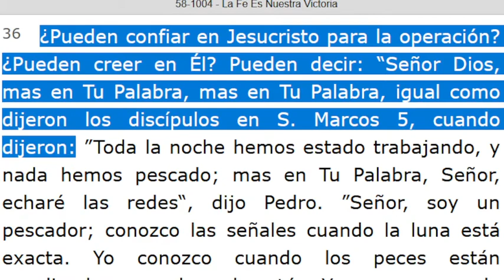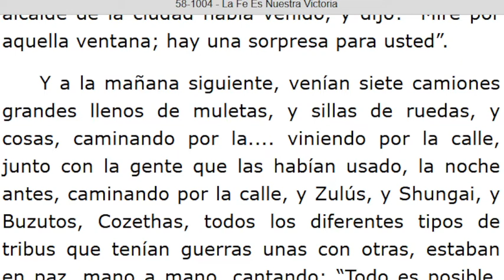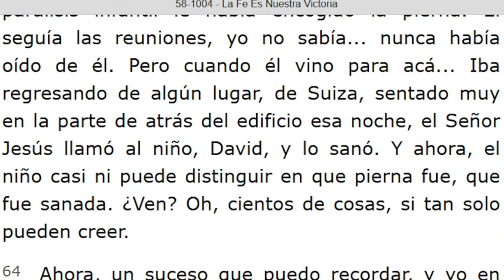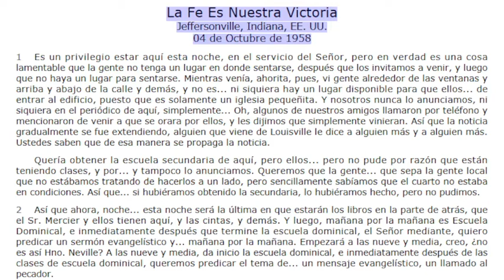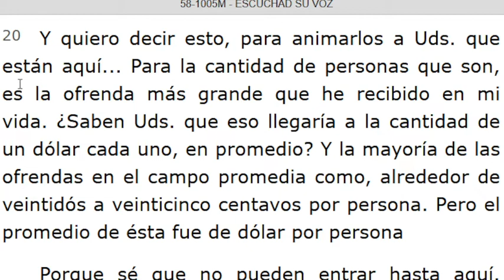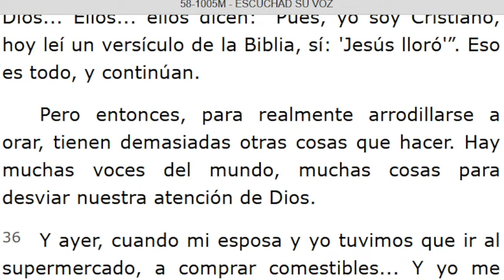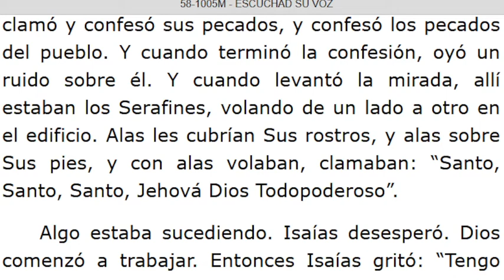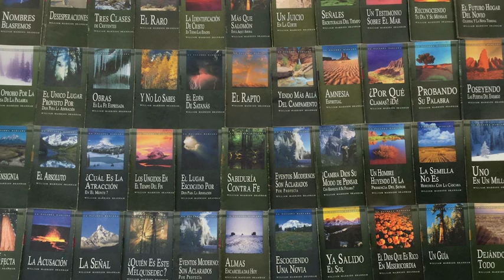LECTURA DE LOS MENSAJES DEL PROFETA !!ELIAS!! WILLIAN MARRION BRANHAM DESDE EL AÑO 1947 Hasta1965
J e r e m i a s   50:
28. VOZ DE LOS QUE HUYEN  y ESCAPAN DE LA TIERRA  DE BABILONIA, PARA DAR EN SION LAS NUEVAS DE LA  RETRIBUCIÓN DE JEHOVÁ NUESTRO DIOS, DE LA VENGANZA DE SU TEMPLO.

=== INICIA: LA FE ES NUESTRA VICTORIA - 58-1004... Párrafo: 38...TERMINA Párrafo: 80...
=== INICIA: ESCUCHAD SU VOZ - 58-1005M...TERMINA Párrafo: 70...